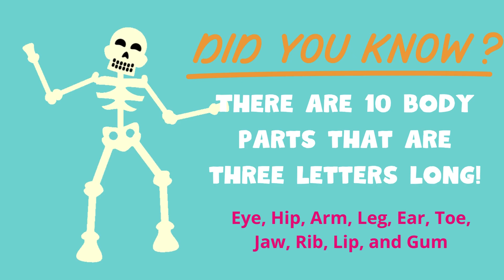UCA News: EP 12 (Elementary)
Minute of Science
Student Entrepreneur
Finishing the Semester Strong
Fact of the Week